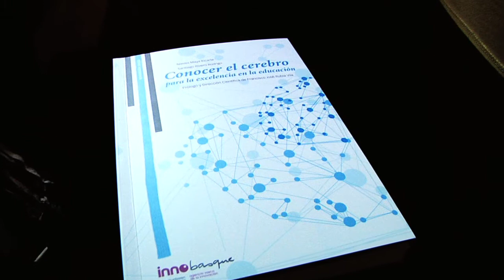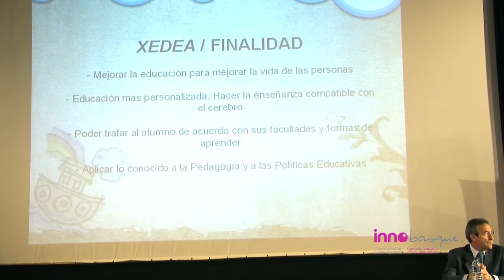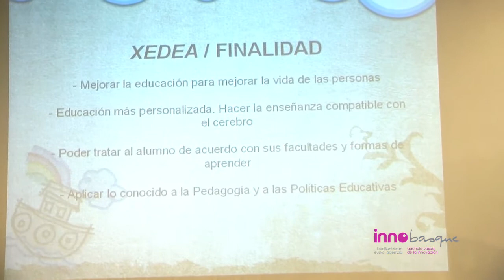Conocer el cerebro para la excelencia en educación - Nieves Maya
Dentro de los Martes de Innobasque se presenta el trabajo "Conocer el cerebro para la excelencia en la educación", por parte de los autores de la publicación: Nieves Maya y Santiago Rivero y con la presencia de Francisco J. Rubia Vila.